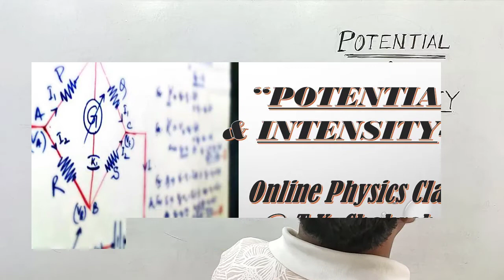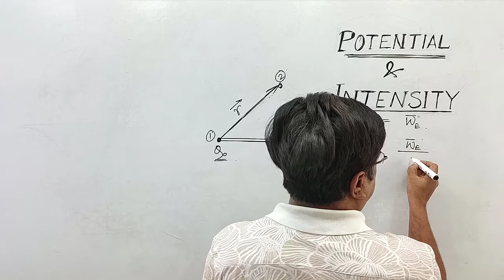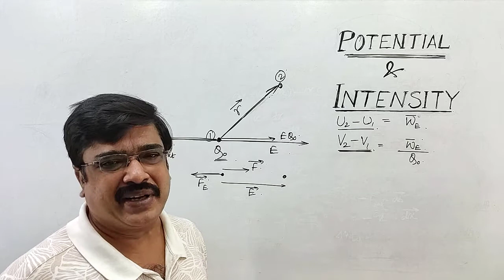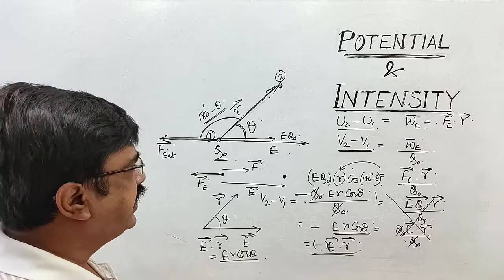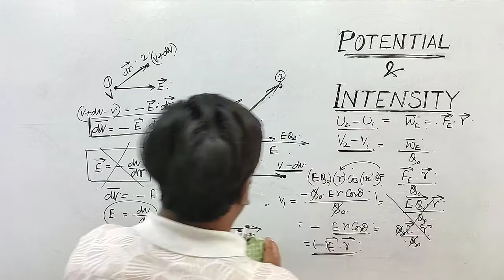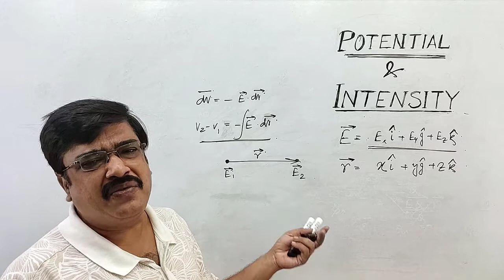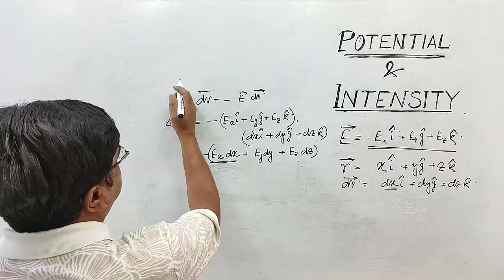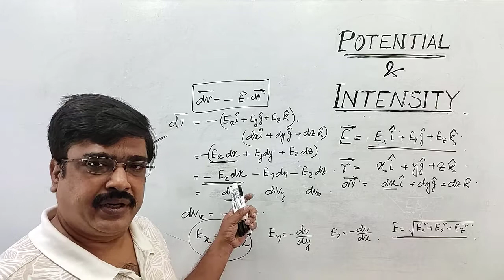STAT ELECTRICITY -8 | POTENTIAL AND INTENSITY | PHYSICS FOR 12 | BY T. K. CHAKRABORTY